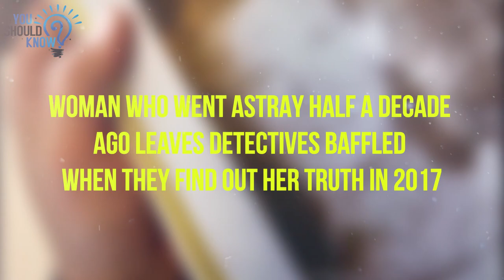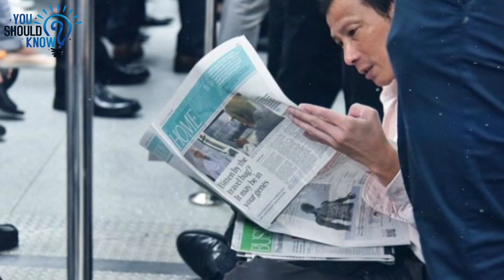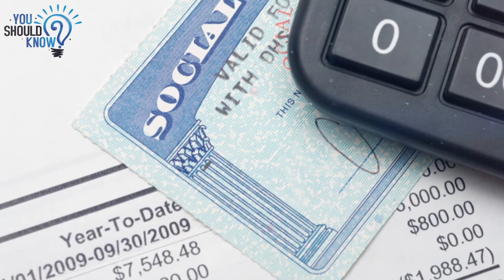Woman Who Went Astray Half A Decade Ago Leaves Detectives Baffled- When They Find Out Her Truth